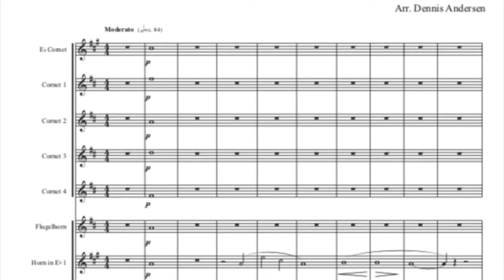Morgensang af Elverskud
Brass Ensemble arrangement by Dennis Andersen

Elverskud, a 1854 ballade for soloists, choir and orchestra by Niels W. Gade. Elverskud proven to be one of  Gades most popular pieces. According to a record from the time, the piece was played at least 184 times in Gades lifetime. A succes like that are most danish composersers without. To this day the piece is stil played and especially to of the movements are often used as encores, ”I østen stiger solen op” and ”Så tit jeg rider mig under ø”.

Brass Ensemble:
Full Score
1 Soprano trumpet/cornet in Eb
4 Bb Trumpets/Cornets
1 Flugelhorn in Bb
2 Horns in Eb
2 Baritones/Trombones in Bb
2 Euphoniums in Bb
1 Tuba in Eb
1 Tuba in Bb